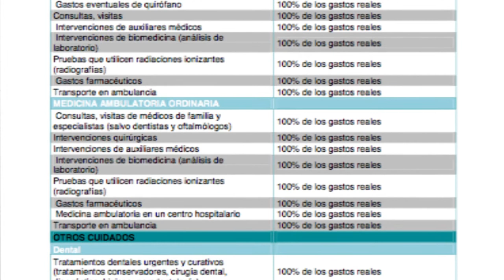Mattheo está enfermo : guía seguros Servicio Voluntario Europeo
y plazas para cursos e intercambio con becas erasmus+